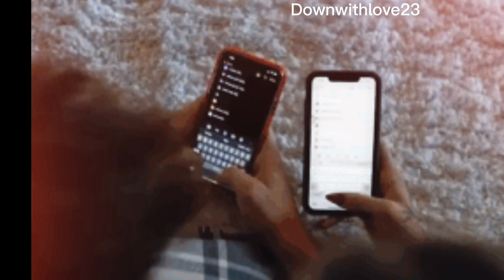Luca & Mack (rp)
For Luca and Mack i hope you like it
This song is so sweet and nice , honestly I was listening to it when making this for you both

I don’t own any thing this only for ￼entertainment purposes